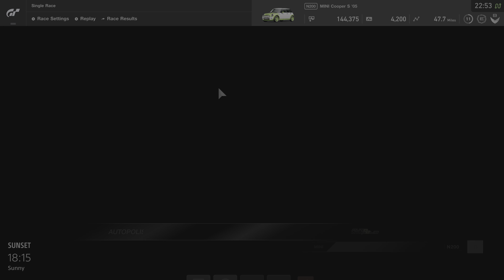Gran Turismo SPORT (The Mini) 4K - PS5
Running on the PS5.

2 lap gameplay and replay.